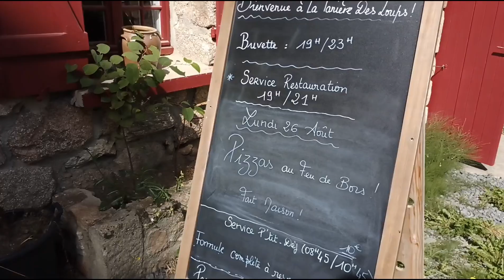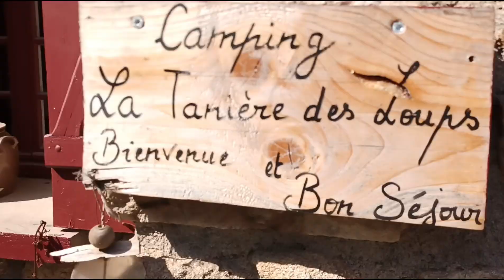The Most Beautiful Campsite Ever!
We loved this campsite. Thank you Florian and family for making it so special.
Oh and sorry about the darkness in the shower. Trust us, that they were clean, hot and powerful. Perfect!
Let us know what are your favourite campsites in France and why you love them.

Filaou Bessame (Cerrone Remix)
Song by Amadou & Mariam

Tenuousness
Song by Andrew Bird

Alabama Woman Blues
Song by Eric Clapton

Foefoeroe Mang
Song by Blue Bird

Within The Rose
Song by Matthew Hegarty

Desert Days
Song by Blanco White

As Long as It Takes
Song by Isbells

El Cielo
Song by Radio Citizen

Coming over in the future We will be taking the  @curiovanexplorium328  and a new experimental idea we're working on, a sort of open-mic stage, The CurioStage, inviting people to share their thoughts, expertise and passions. We'll be videoing this 4 day event and our build for it so keep a look out for those future videos and Shorts too.

Enjoy! And please remember to share any questions or thoughts in the comments...
Takecare!

We're more than happy to answer any of your burning Housesitting questions in the comments section below the video. 🤗👍🏻

You can help improve our content and support refugees with..

We are happy to consider sponsorship deals and contract work for property viewings.

We will have more properties, housesits and campervan adventures as well as homesteading videos coming up shortly so continue to tune in...

.and please make a comment. ;)
All thoughts, ideas and advice are welcomed. :)

We are aware we need a microphone and are working towards this.